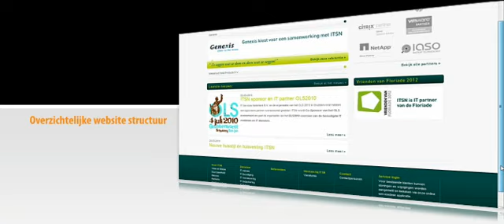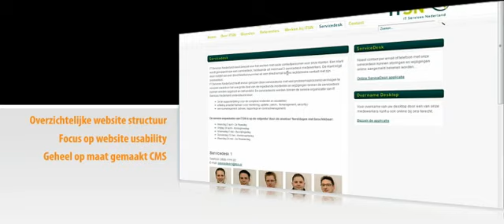X-com referentieproject ITSN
De vorige website sloot niet meer aan bij het imago, had niet de uitstraling van een modern IT-bedrijf en leverde niet genoeg leads op. Daarom kreeg internetbureau X-com de opdracht een moderne en gebruiksvriendelijke website te ontwikkelen. Het design is gemaakt met extra aandacht voor website usability. Voor meer informatie

Geintereseerd in de ontwikkelingen binnen X-com en online marketing in het algemeen? Volg X-com op twitter

Speciaal voor onze klanten heeft X-com een Linkedin Group geopend.
Middels deze groep willen wij onze klanten; organisaties met een gedeelde interesse in de mogelijkheden van het internet, met elkaar in contact laten treden